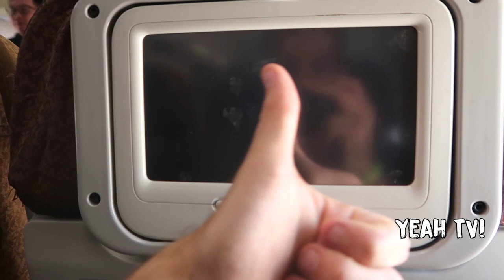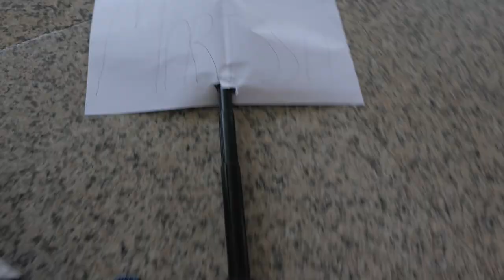Trouble in Bali Airport (My Sister Arrives to Bali!)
When I left Bali 2 weeks ago I ran into a bit of trouble at the airport due to a very bizarre rule the Bali airport has. Long story short I had to hide something in the airport for when I got back to Bali again...and it worked!

Also, I'm meeting up with my sister who will be in Bali for the next week. So let the family adventures begin!